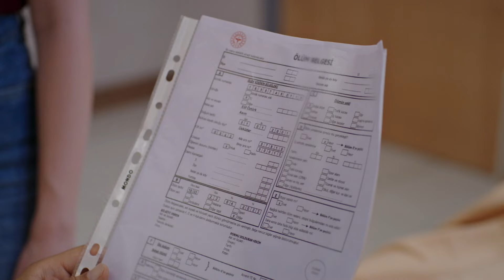Hicran 96. Bölüm - Kurtaracağım Seni Hicran!